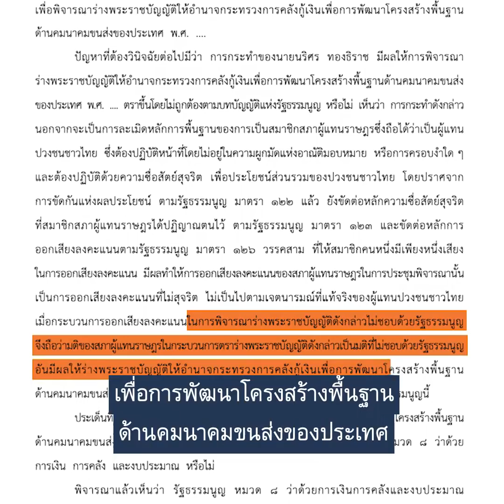เสียบบัตรแทนกัน อาการของรัฐบาลเสียงปริ่มน้ำ : ปิยบุตร แสงกนกกุล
[ ว่าด้วยเรื่อง เสียบบัตรแทนกัน อาการของ “รัฐบาลเสียงปริ่มน้ำ” ผลร้ายของรัฐธรรมนูญสืบทอดอำนาจ ]

เมื่อช่วงหลายวันที่ผ่านมามีกรณีที่น่าสนใจเกิดขึ้นในที่ประชุมสภา นั่นคือการ เสียบบัตรแทนกัน ของ ส.ส. ในการพิจารณาร่าง พ.ร.บ. งบประมาณรายจ่ายประจำปี 2563 เมื่อต้นเดือนมกราคมที่ผ่านมา ทำให้กลายเป็นที่ถกเถียงและจับตากันของหลายฝ่ายว่าจะส่งผลอย่างไรต่อ พ.ร.บ.งบประมาณแผ่นดินที่ผ่านการพิจารณาของสภาผู้แทนราษฎรไปแล้ว กฎหมายจะมีปัญหาหรือเปล่า และประเทศไทยจะมีงบประมาณใช้หรือไม่

ผมขอเล่าถึงกรณีของประเทศฝรั่งเศสก่อน ว่ามีบทบัญญัติเป็นข้อบังคับไว้ชัดเจนว่า ส.ส. อาจมอบอำนาจให้ ส.ส. คนอื่นลงคะแนนแทนได้ ในกรณีดังนี้ :

1) ป่วย​ อุบัติเหตุ​ เหตุร้ายแรงเกี่ยวกับครอบครัว
2) ติดภารกิจชั่วคราวที่มอบหมายโดยรัฐบาล
3) ติดภารกิจทางทหาร
4) สภามอบหมายให้ไปปฏิบัติหน้าที่เกี่ยวกับภารกิจด้านต่างประเทศของสภา
5) อยู่ในการประชุมสภาสมัยวิสามัญ​ สำหรับกรณี ส.ส. ในเขตเลือกตั้งนอกดินแดนฝรั่งเศสหรือดินแดนโพ้นทะเล
6) เหตุสุดวิสัย​ ตามที่สำนักงานสภาฯ เห็นชอบ

แต่ในส่วนของประเทศไทยนั้นข้อบังคับการประชุมสภาในข้อที่ 80 เขียนเอาไว้อย่างชัดเจนว่าการออกเสียงลงคะแนนไม่สามารถทำแทนกันได้ นอกจากนี้ ศาลรัฐธรรมนูญได้เคยมีคำวินิจฉัยในประเด็นการออกเสียงลงคะแนนของสภาผู้แทนราษฎรในการแก้ไขรัฐธรรมนูญ และกรณี พ.ร.บ.กู้เงิน 2 ล้านล้านบาทเพื่อโครงสร้างพื้นฐานในสมัยรัฐบาลเพื่อไทย ไว้ในปี 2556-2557 ว่า...

“การกระทำดังกล่าว นอกจากจะเป็นการละเมิดหลักการพื้นฐานของการเป็นสมาชิกสภาผู้แทนราษฎรซึ่งถือได้ว่าเป็นผู้แทนปวงชนชาวไทย ซึ่งต้องปฏิบัติหน้าที่โดยไม่อยู่ในความผูกมัดแห่งอาณัติมอบหมาย หรือการครอบงำใดๆ และต้องปฏิบัติด้วยความซื่อสัตย์สุจริตเพื่อประโยชน์ส่วนรวมของปวงชนชาวไทย โดยปราศจากการขัดกันแห่งผลประโยชน์ ตามรัฐธรรมนูญ มาตรา 122 แล้ว ยังขัดต่อหลักความซื่อสัตย์สุจริต ที่สมาชิกสภาผู้แทนราษฎรได้ปฏิญาณตนไว้ ตามรัฐธรรมนูญ มาตรา 123 และขัดต่อหลักการออกเสียงลงคะแนนตามรัฐธรรมนูญ มาตรา 126 วรรคสาม ที่ให้สมาชิกคนหนึ่งมีเพียงหนึ่งเสียง ในการออกเสียงลงคะแนน มีผลทำให้การออกเสียงลงคะแนนของสภาผู้แทนราษฎรในการประชุมพิจารณานั้น เป็นการออกเสียงลงคะแนนที่ไม่สุจริต ไม่เป็นไปตามเจตนารมณ์ที่แท้จริงของผู้แทนปวงชนชาวไทย เมื่อกระบวนการออกเสียงลงคะแนนในการพิจารณาร่างพระราชบัญญัติดังกล่าวไม่ชอบด้วยรัฐธรรมนูญ จึงถือว่ามติของสภาผู้แทนราษฎรในกระบวนการตราร่างพระราชบัญญัติดังกล่าวเป็นมติที่ไม่ชอบด้วยรัฐธรรมนูญ อันมีผลให้ร่างพระราชบัญญัติให้อำนาจกระทรวงการคลังกู้เงินเพื่อการพัฒนาโครงสร้างพื้นฐานด้านคมนาคมขนส่งของประเทศ พ.ศ. ตราขึ้นโดยไม่ถูกต้องตามบทบัญญัติแห่งรัฐธรรมนูญนี้”

ซึ่งแท้จริงแล้วผมก็ไม่เห็นด้วยกับแนวทางคำวินิจฉัยแบบนี้ เพราะเห็นว่าหากมีกระบวนการการออกเสียงลงคะแนนที่ไม่ชอบ ก็ควรต้องตัดเอาคะแนนที่ไม่ชอบนั้นออกไปเท่านั้น ไม่ใช่ทำให้ร่างกฎหมายทั้งฉบับนั้นต้องตกไปเพียงเพราะมีการเสียบบัตรแทนกันแค่ไม่กี่คน โดยเฉพาะเมื่อตัดคะแนนที่ไม่ชอบออกไปแล้วไม่มีผลทำให้คะแนนเสียงข้างมากเปลี่ยนข้าง(ส่วนการลงโทษทางวินัยต่อผู้กระทำผิดนั้นควรเป็นหน้าที่ของสภาผู้แทนราษฎรที่จะพิจารณาลงโทษ)

แต่หากศาลรัฐธรรมนูญมีแนวทางคำวินิจฉัยปัดตกทั้งฉบับเช่นนี้มาแล้วในอดีต ก็เป็นที่น่าติดตามต่อไปเช่นกันว่าจะวินิจฉัยกรณีที่เพิ่งเกิดขึ้นนี้อย่างไรบ้าง? รอดหรือไม่รอด? พระราชบัญญัติจะตกไปเพราะกระบวนการไม่ชอบด้วยกฎหมายตามที่เคยวินิจฉัยไว้ในอดีตหรือไม่? และรัฐบาลจะมีทางแก้ไขปัญหานี้อย่างไร?

แต่ที่แน่ๆ คือข้อเสนอที่ชี้โพรงให้รัฐบาลออกงบรายจ่ายประจำปีเป็น “พระราชกำหนด” แทน “พระราชบัญญัติ” นั้นทำไม่ได้แน่นอน เพราะในรัฐธรรมนูญมาตรา 141 ก็บัญญัติเอาไว้ชัดเจนว่าต้องออกเป็น “พระราชบัญญัติ” เท่านั้น

และตามที่คุณวิษณุ เครืองาม รองนายกรัฐมนตรี ได้ออกมาให้ความเห็นว่าหากศาลรัฐธรรมนูญปัดให้กฎหมายงบประมาณตกไปทั้งฉบับนั้น ก็ให้ยกเอารัฐธรรมนูญมาตรา 143 มาใช้ โดยถือว่าหากสภาผู้แทนราษฎรพิจารณาไม่เสร็จภายใน 105 วัน ให้ถือว่าเห็นชอบและดำเนินการต่อไป แต่ผมก็เห็นว่าเป็นไปไม่ได้อีกเช่นกัน เพราะกรณีที่เกิดขึ้นนั้นไม่เข้ากับมาตรา 143 เนื่องจากร่าง พ.ร.บ. งบประมาณรายจ่ายประจำปี 2563 ได้ผ่านสภาผู้แทนราษฎรและวุฒิสภาแล้ว จนตอนนี้อยู่ในขั้นตอนที่นายกรัฐมนตรีจะทูลเกล้าฯ เพื่อให้พระมหากษัจริย์ลงพระปรมาภิไธยประกาศใช้ (แต่มามีปัญหาเรื่องความชอบของขั้นตอนที่มา) ซึ่งกรณีนี้ทั้งหมดไม่ใช่กรณีตามมาตรา 143 แน่นอน การกระทำทำเช่นนี้จะขัดรัฐธรรมนูญชัดเจน

แต่ทั้งหมดนี้ที่ผมเล่าไป ผมอยากให้ทุกท่านได้คิดและมองภาพที่กว้างกว่านั้น ที่ว่าลักษณะการทำโจ๋งครึ่มเป็นล่ำเป็นสันกันกลางสภาเช่นนี้เกิดจากอะไร?

ผมเห็นว่าลักษณะเช่นนี้เป็น “อาการ” และ “ผลพวง” ของการที่รัฐบาลชุดนี้เป็น “รัฐบาลเสียงข้างมากแบบปริ่มน้ำ” อันเป็นผลร้ายของ “รัฐธรรมนูญสืบทอดอำนาจ” ที่ออกแบบมาให้เป็นมีเสียงปริ่มน้ำ มีพรรคร่วมหลายพรรค มีบางครั้งที่ฝ่ายรัฐบาลแพ้โหวตในสภา ทำให้ต้องเข้มงวดกวดขันให้ ส.ส. ฝ่ายรัฐบาลทุกคนต้องมาโหวต ไม่เช่นนั้นถ้าผิดพลาดไปนิดเดียวก็อาจจะแพ้โหวตฝ่ายค้านอีกได้

การ เสียบบัตรแทนกัน จึงเกิดขึ้นอยู่เป็นนิจ

สมาชิกสภาผู้แทนราษฎร และเลขาธิการพรรคอนาคตใหม่